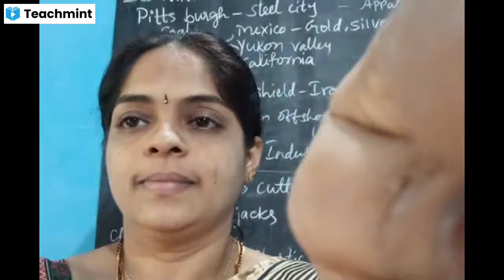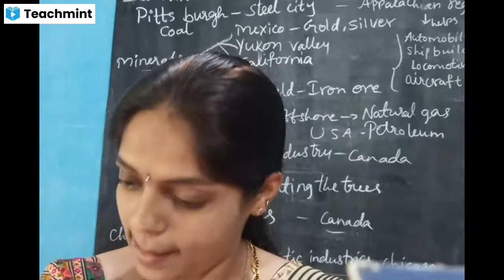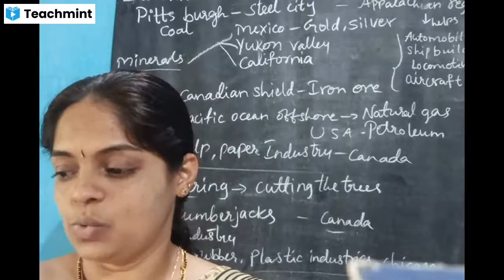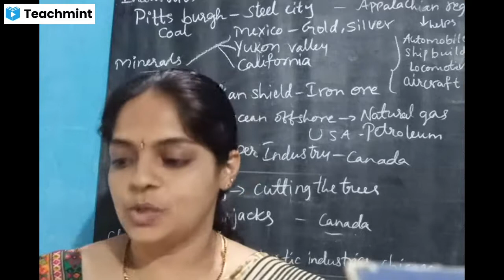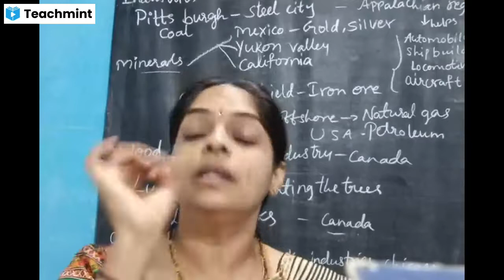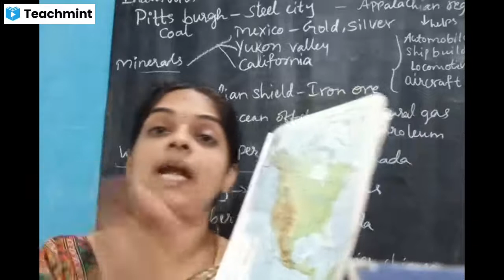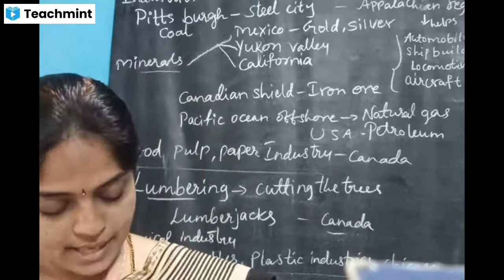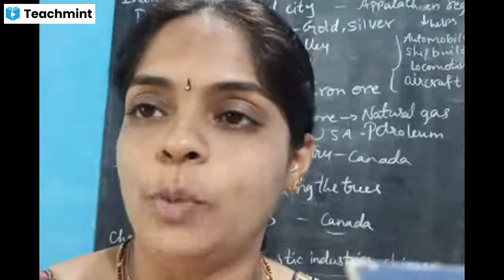class 7 North America part 3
Industries and minerals